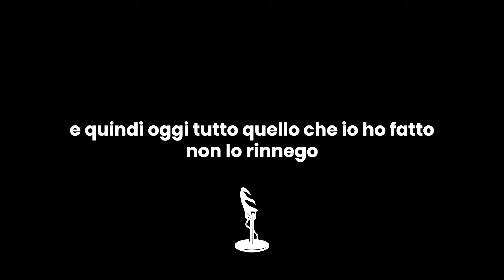Georgette Polizzi: la tragedia, la malattia, la rinascita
Appena Georgette ha incontrato Luca, è stato come vedere il suo alter ego.
C’è stato subito imprinting.

Quello che ci ha raccontato è stato un viaggio unico e potente in una maniera devastante, qualcosa che ascolti poche volte nella vita.

Nascita, abbandono, tragedia, malattia, rinascita.

Allacciate le cinture.
Love vibes.